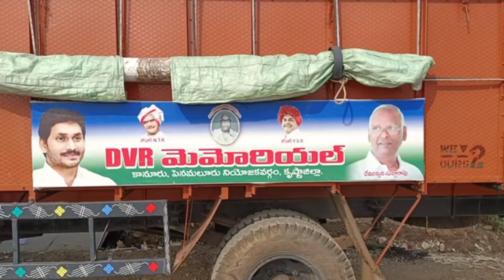DVR bulls video చూడండి ఫ్రెండ్స్ DVR bulls